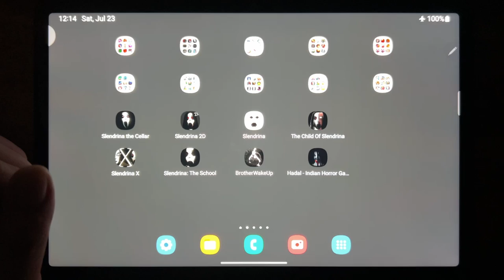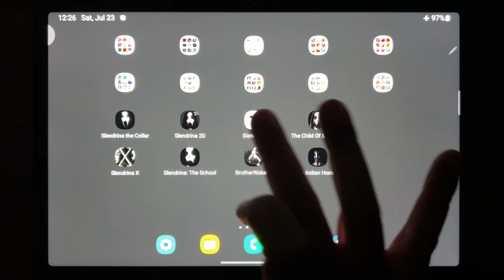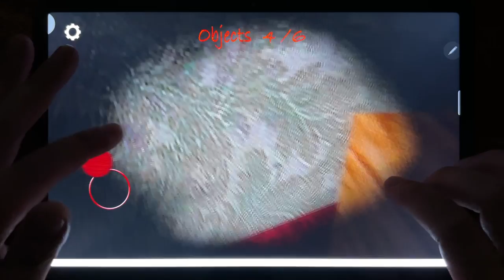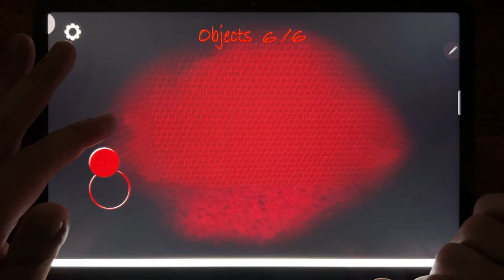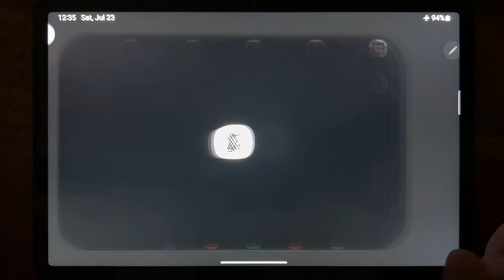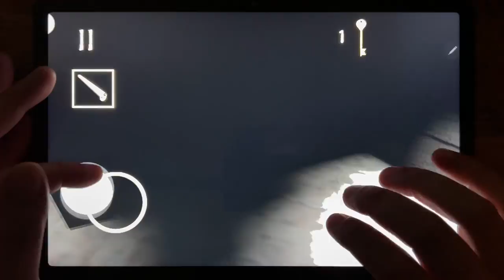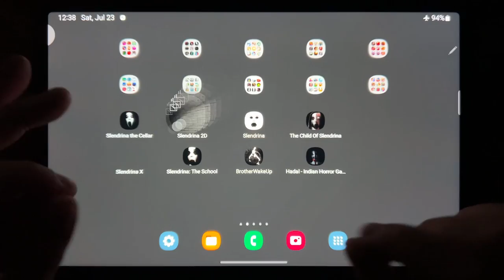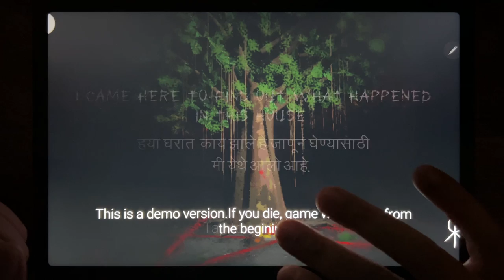Slendrina The Cellar, Slendrina 2D, Slendrina, The Child Of Slendrina, Slendrina X, Slendrina...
Slendrina The Cellar, Slendrina 2D, Slendrina, The Child Of Slendrina, Slendrina X, Slendrina: The School, Brother Wake Up, Hadal - Indian Horror Game Death